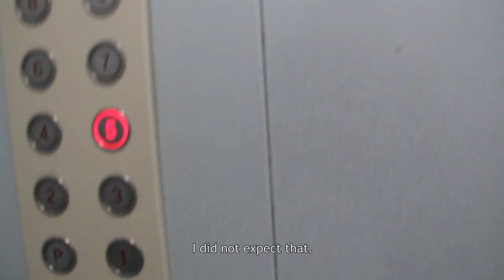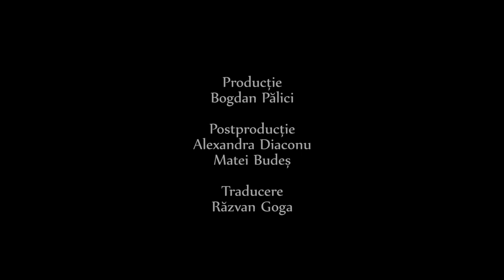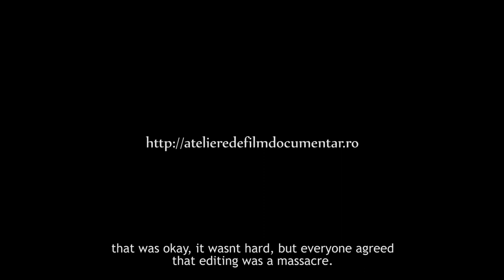Making of PMFD Astra Film Festival 2018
MAKING OF Primul Meu Film Documentar 2018_sub En

PMFD Sibiu_makingof_EN SUB.mp4
MAKING OF PMFD 2018